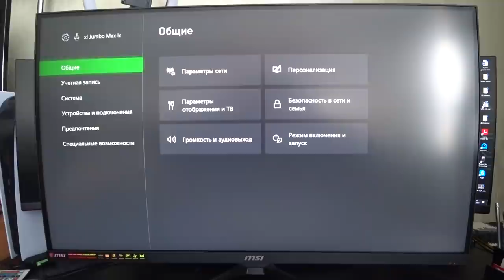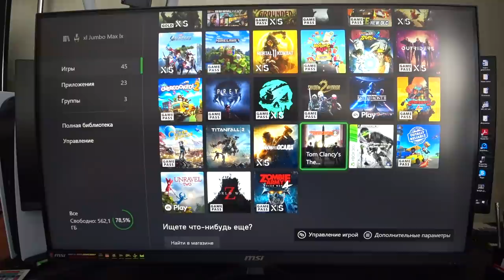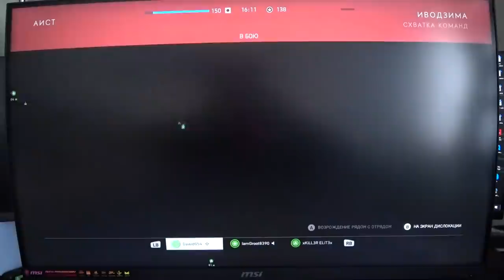В ШОКЕ ОТ FPS BOOST НА XBOX SERIES X | 120fps к играх от EA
Расскажу про тест FPS BOOST в играх от EA на Xbox Series X